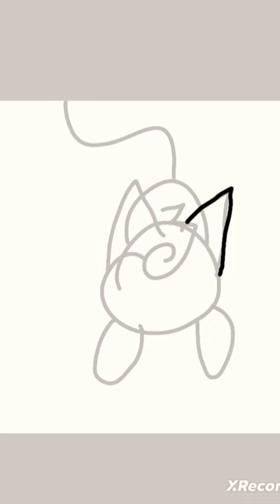Spead Paint ganartu dla @Baloryba 🤍🤍🤍